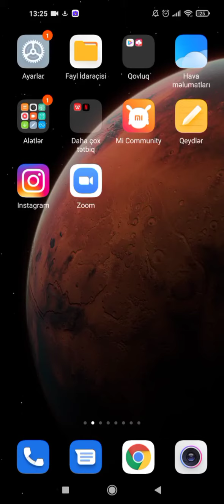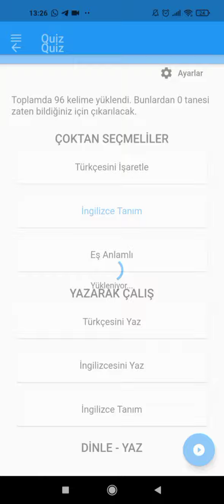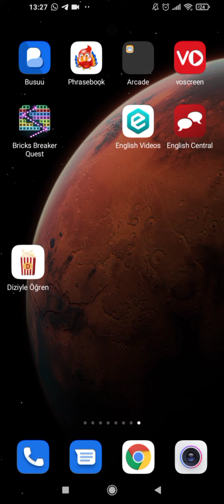Ingilis dilinde olan serial ve filmlerin sozleri bir programda. Program pulsuzdur